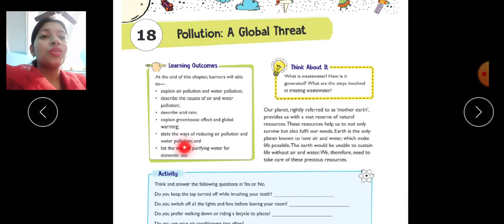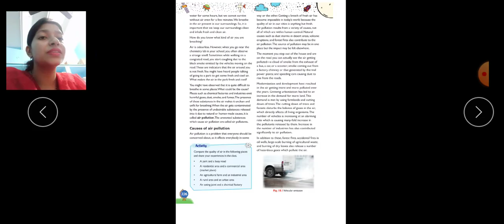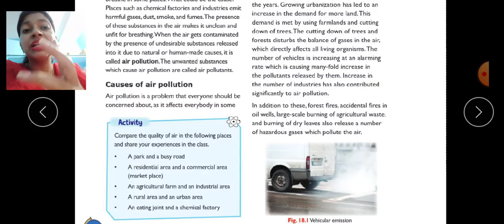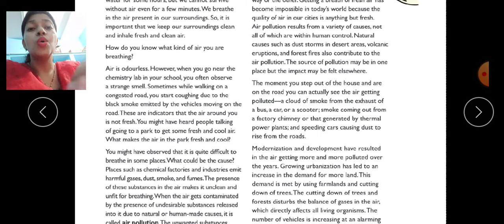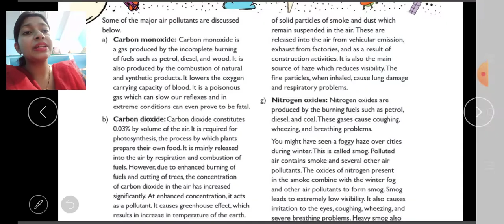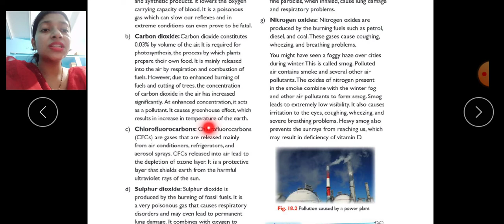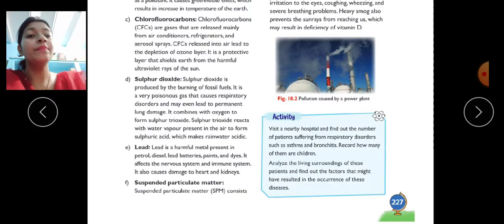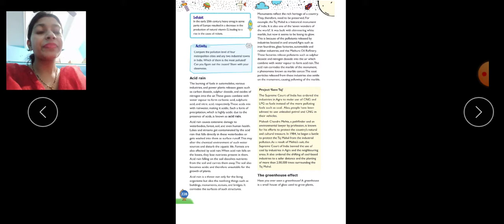Class-8th ( Science-Galaxy) Ch-18(Pollution:A Global Threat) Explanation-1